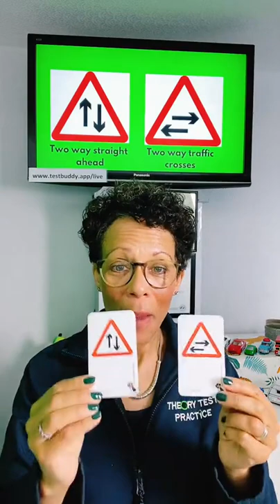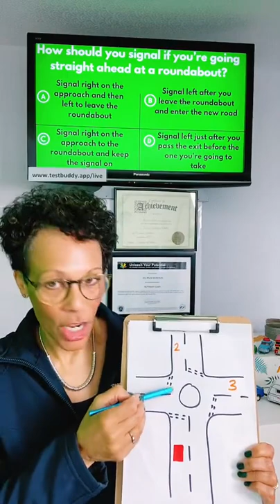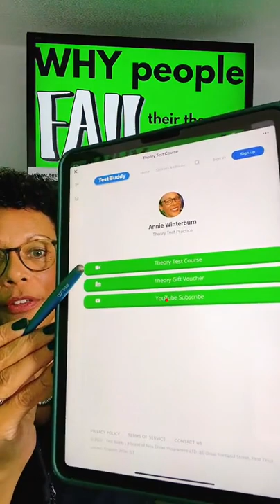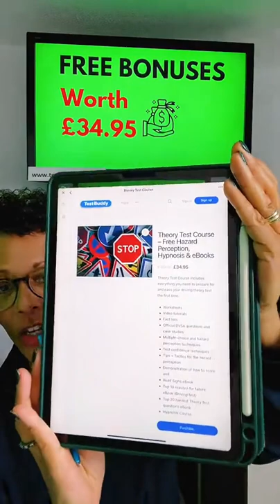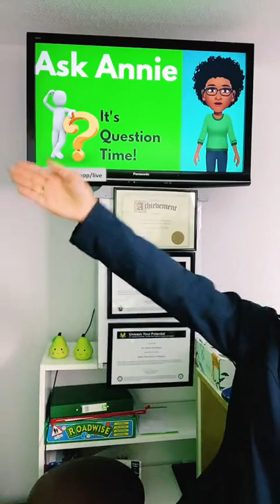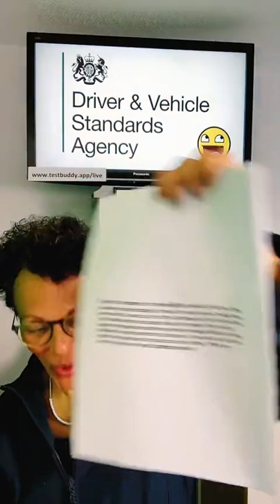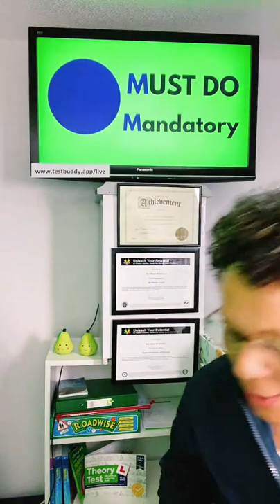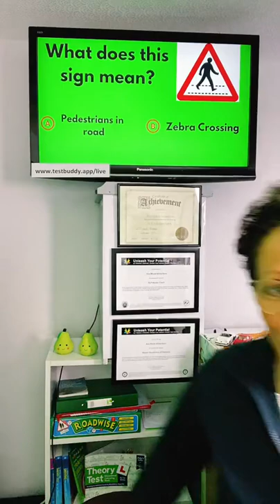THEORY Test I Live Lesson I 2022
LIVE recording of a theory test lesson, covering:
Signaling at roundabouts
Motorway signs
Box Junctions
2-Step Question Technique